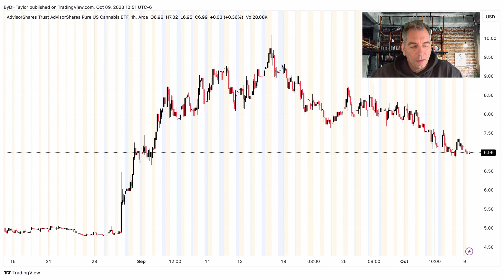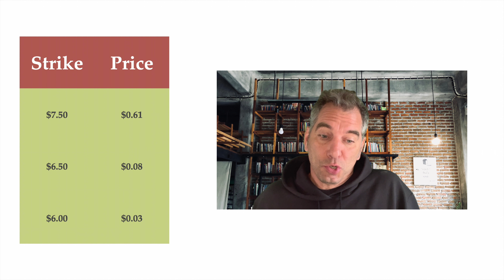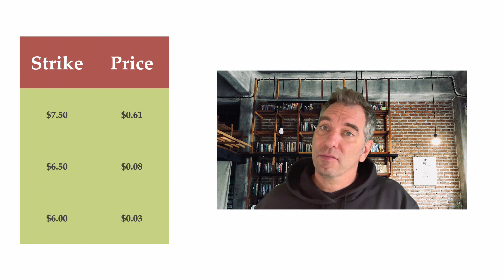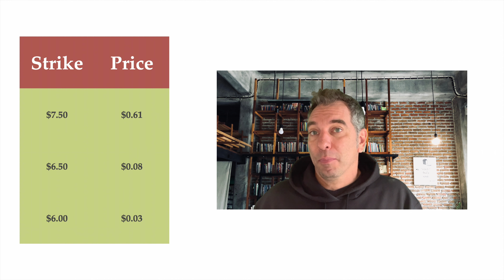MSOS Stock analysis & Cannabis stocks - How I am trading now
MSOS stock & cannabis stocks look heavy and may drop more in the coming days & weeks.  Here is how I am playing MSOS stock and cannabis stocks broadly by trading stock options and bringing in premium over the course of the next few weeks.  I look for MSOS stock to meander lower and sideways until more and more companies shift to the bigger markets.  This will ultimately drive MSOS stock much higher as individual stocks move upward and sideways.